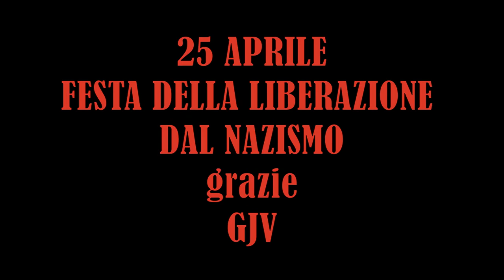BELLA CIAO - Giulietta Juliet Valenti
OGGI LA FESTA DELLA LIBERAZIONE DAL NAZISMO
NON BISOGNA DIMENTICARE

"UN'ALTRA EMOZIONE" my 5th Album  released on Dec 20 2020  ®